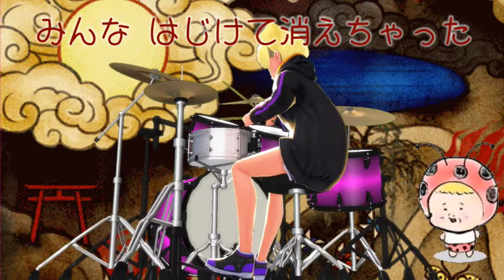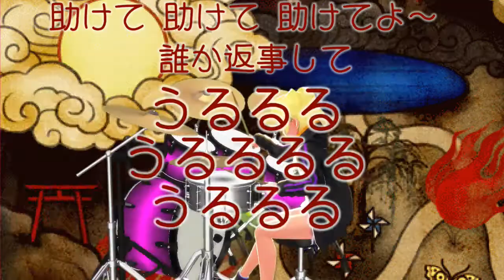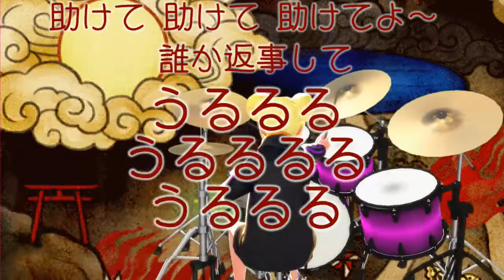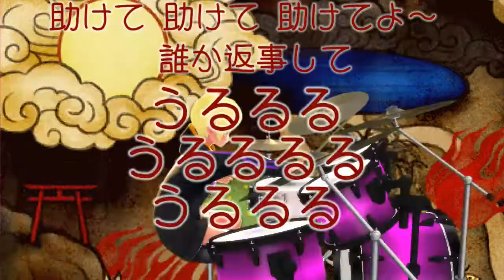【叩いてみた】【2時間耐久】あさきの世界後半BGM、ドラム叩いてみた！【MMD】【ドラム】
REFLEC BEAT groovin'!! Upper2015年のイベント「あさきの世界」の後半BGMを叩いてみました！少し雑ではありますが2時間耐久として動画を作成してみました(もっとループの編集上手くなりたいなぁ～…。)

※Vの姿はDQXで使用キャラを模しております。声は男性声なのでご注意ください

バーチャルキャラクターはドラクエ10にて使用しているキャラクターをベースにできております
動画素材各種は下記。各提供元ありがとうございます。

背景用MMD素材
※お借りしているものは出来る限り記載しております。
※一部改変させていただいております。

和モダンっぽいステージ詰め合わせ　くらこ様
夜の惑星スカイドーム　　　　　　　怪獣対若大将P様
鉄柵カウチベッド　　　　　　　　　d962様
Table and Stools　　　　　　　　　 とりそば様
MacBook　　　　　　　　　　　　　S.Aikawa様
石仮面　　　　　　　　　　　　　　れたす様
ドラムセット　　　　　　　　　　　ねるどら様　とと様
micPhone6　　　　　　　　　　　　ログ太
コントローラー　　　　　　　　　　結城様
ヘッドセット　　　　　　　　　　　アレン・ベルル様
PETボトルセット 　　　　　　　　　sevrunear様
ジュースセット　　　　　　　　　　智沙都様
ティーカップ・ポットセット　　　　fromNu様
モンスターボールセット　　　　　　haoLink様
ポケモンモデル　　　　　　　　　　Random Talking Bush様　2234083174様
o_Diffusion　　　　　　　　　　  　おたもん様　そぼろ様
Adjuster　                                   Elle様
空気遠近青エフェクト　　　　　　  化身バレッタ様
PowerDOF　　　　　　　　　　　　針金P様
o_ColorHalfTone　　　　　　　　　おたもん様
HgSAO　　　　　　　　　　　　　  針金P様
Draw styleセット　　　　　　　　  winglayer様
PostMovie　　　　　　　　　　　　ビームマンP様
お手軽にトーン補正フィルタ　　　  おたもん様
ColorShake　　　　　　　　　　　 ビームマンP様

ドラムモーション作成ツール
「d-motion」ver 0.14　　　　　　Yoshi2069様

当該動画の転載・配布は禁止いたします。